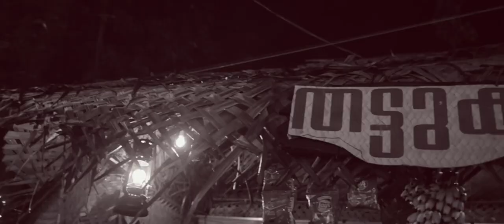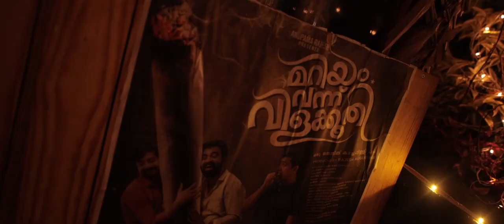Dhanya & Nishal: Betrothal Highlights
Wedding of Dr, Nishal & Dr. Dhanya